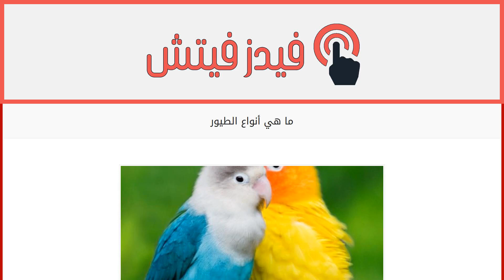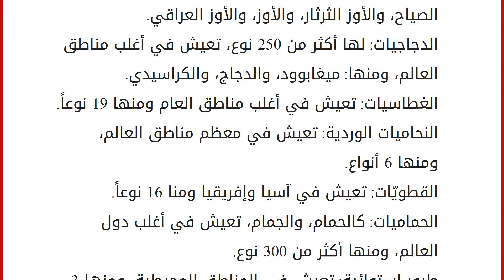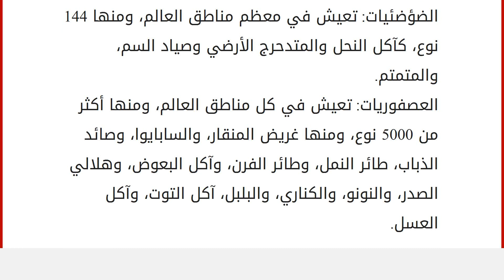ما هي أنواع الطيور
الطيور
قال تعالى: ﴿وَمَا مِنْ دَابَّةٍ فِي الأَرْضِ وَلا طَائِرٍ يَطِيرُ بِجَنَاحَيْهِ إِلا أُمَمٌ أَمْثَالُكُمْ مَا فَرَّطْنَا فِي الْكِتَابِ مِنْ شَيْءٍ ثُمَّ إِلَى رَبِّهِمْ يُحْشَرُونَ﴾ [الأنعام:38]. يَذكر بعض العلماء المتخصصين في عالم الطيور أنّ عدد الطيور الموجودة على وجه الأرض يقارب المائة مليار طائر، حيث تتعدّد أشكالها وألوانها، وأحجامها، وأصواتها، وأنواعها ويحتار بها العقل البشري. الطيور هي عبارة عن حيوانات فقارية من ذات الدم الحار، يث تمتلك جناحين بريش ومنقاراً، وتستطيع التحليق والطيران في السماء لمسافات عالية وبعيدة بحسب نوعها، وتتكاثر بالبيض، وتختلف بصفاتها وأشكالها حسب البيئة التي تعيش فيها وتتكيّف معها. أبرز أنواع الطيور
للطيور أنواع كثيرة ومتعددة وأبرزها كما يلي: قديمات الفك: ينتمي لها النعام، والذي يعيش في إفريقيا وأستراليا وله نوعان، والتناميات التي تعيش في أمريكا ولها خمس